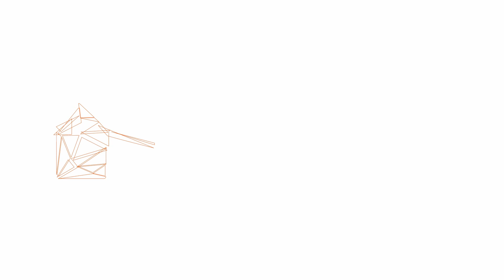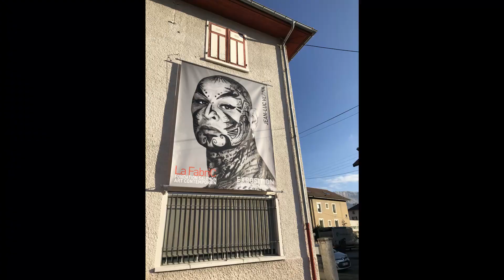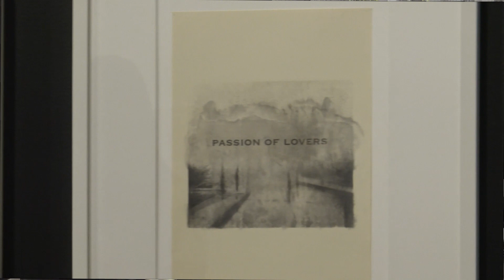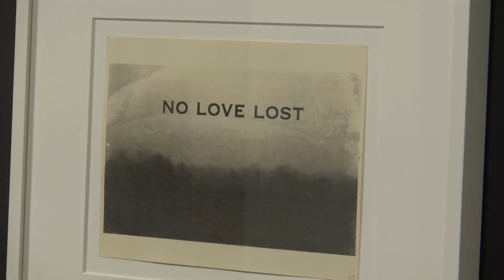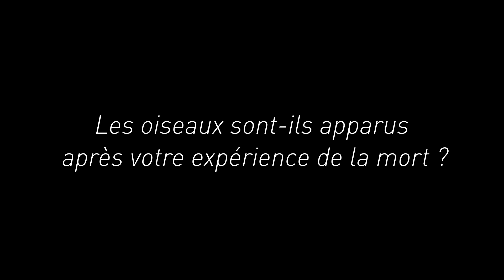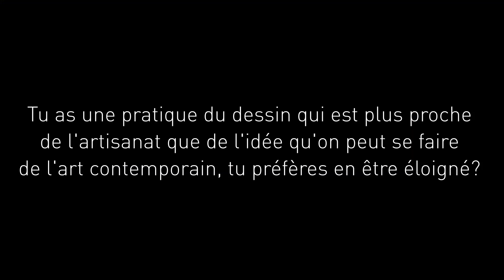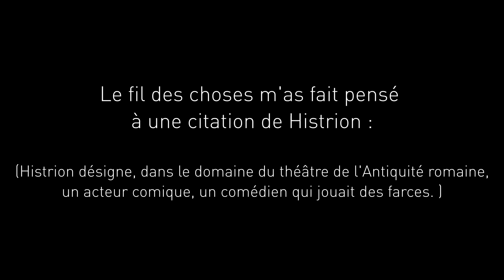ART TALK - Entretien avec Jean-Luc Verna mené par Claude-Hubert Tatot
A l'occasion de l'exposition de Jean-Luc Verna à La FabriC, Annecy (19 mai - 18 septembre 2021), la Fondation pour l'Art Contemporain Claudine et Jean-Marc Salomon convie Claude Hubert Tatot  à une rencontre et discussion sur la démarche artistique et la pratique plastique de l'artiste.

Jean-Luc Verna :

Né en 1966 à Nice, vit et travaille à Paris.
Issu d’un foyer conservateur, Jean-Luc Verna décide à l’adolescence de s’en extraire pour aller vers une vie plus alternative où rythment punk, sexe et drogue. Il décide ensuite de faire de l’art « son unique drogue » et entre alors à la Villa Arson à Nice avant d’y être professeur de dessin durant 20 ans. Il enseigne aujourd’hui à l’Ecole Nationale Supérieure d’Arts de Paris-Cergy.

Se définissant lui-même comme un artiste pluridisciplinaire, la pratique de Jean-Luc Verna touche autant le domaine des arts plastiques que celui des arts vivants et de l’art vidéo. Cette diversité fait écho à la notion d’œuvre d’art totale et dans cette démarche, Jean-Luc Verna investit jusqu’à son propre corps, qu’il tatoue, perce et maquille. Celui-ci devient alors un support de création en lien direct avec sa pratique du dessin.
Le dessin est pour Jean-Luc Verna « la colonne vertébrale de [son] travail » à partir de laquelle se développent ses autres pratiques, et fait ainsi chez lui l’objet d’un protocole précis.
Du papier, il passe au calque puis à la photocopie avant d’être frotté au trichloréthylène et transféré sur un autre support, pour finalement être réhaussé de crayon de couleur, pierre noire, plumes, strass et maquillage.
L’artiste souligne d’ailleurs l’analogie qu’il perçoit entre la peau et un papier ou un tissu en ayant recours aux fards ou au rouge à lèvre.

Le mélange entre la culture populaire, les mythologies contemporaines, l’histoire de l’art, la musique underground, les performances, le cinéma et le modelage du corps font de lui un artiste punk et poétique.

Claude-Hubert Tatot :

Historien de l’art, enseigant à la Head–Genève. Il a été chargé de mission école et culture pour le secteur de l’enseignement des arts visuels de l’école primaire Genevoise après avoir dirigé la cellule pédagogique du DIP au Bac. Il avait auparavant été médiateur culturel et du patrimoine aux musées des Beaux-arts de Lyon et de Bourg-en-Bresse, assistant du directeur, chargé des publics et de la collection au Carré d’Art, musée d’art contemporain de Nîmes.

Il a parallèlement mené une activité d’enseignant, chargé de cours à l’Université Lyon II-Lumière, (Histoire de l’architecture et des jardins du XVIe au XXe), Montpellier III -Paul Valéry (nature et art contemporain), Nîmes-Vauban (pratique du projet culturel), Ecole des beaux-arts de Nîmes (culture générale). Il a publié de nombreux articles, dirigé la collection de livres d’artistes pour les enfants « Art y e-tu ? » aux éditions Qui quand quoi et fondé avec Alexia Turlin « Start », journal gratuit d’art contemporain fait par des artistes pour les enfants.

Il est par ailleurs, membre du conseil international des musées, secteur éducation et de l’association internationale des critiques d’art, lauréat de la bourse des médiateurs d’art contemporain de la ville de Genève.